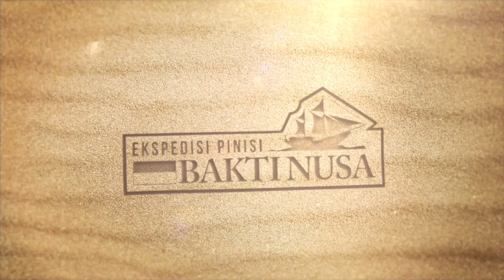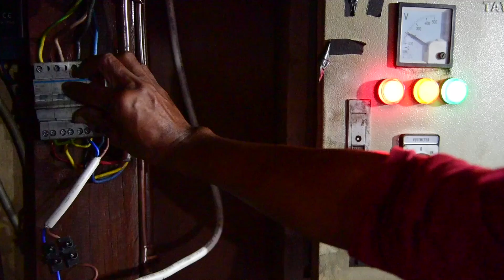Ekspedisi Pinisi Bakti Nusa: Simulasi Situasi Darurat Pelayaran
SEA SAILING TRIAL EKSPEDISI PINISI BAKTI NUSA
Sea Sailing Trial atau pelayaran UJI COBA ekspedisi Pinisi Bakti Nusa yang bertujuan untuk mendapatkan gambaran kelayakan atas situasi ekspedisi.
Pelayaran Uji Coba ini meliputi simulasi kondisi yang mencakup tiga kondisi;
Simulasi Pelayaran (situasi di atas perahu pinisi)
Silmulasi Kegiatan di pulau kecil dengan berlabuh
Simulasi Kegiatan di pulau tanpa berlabuh
Simulasi Kegiatan aktivitas program (titik even)
Bentuk Kegiatan
1. Simulasi kegiatan
 1. Riset
 2. Diskusi
 3. Dokumentasi
 4. Kelas Inspirasi (joy sailing)
 5. Pemutaran Film
 6. Pemberian Bantuan
 7. Panggung Maritim
 8. Pertukaran Tim
2. Simuasi Kondisi
 1. Simulasi Pelayaran (Kegiatan Pelayaran Makassar - Parepare - Makassar)
  - Simulasi dengan mesin penggerak  - Simulasi dengan menggunakan layar
  - Simulasi navigasi (perhitungan waktu dan hari)
  - Simulasi
 2. Simulasi kondisi
   - Kebakaran di atas kapal
  - Tenggelam harus meninggalkan kapal (Abandon Ship)
  - Korban Jatuh
  - Evakuasi Sakit/P3K

3. Jalur Pelayaran
 1. Trip Makassar - Pare-pare
 2. Titik Labuh;
  - Pantai Losari (Upacara Pelepasan)
  - Pulau Barrang Lompo/Barrang Caddi
  - Pulau Bonto Sua
  - Pulau Paknikiang
  - Pelabuhan pare pare
  - Pulau Kapoposang